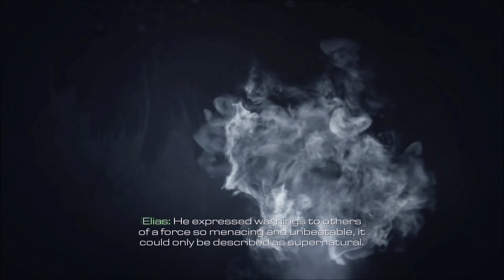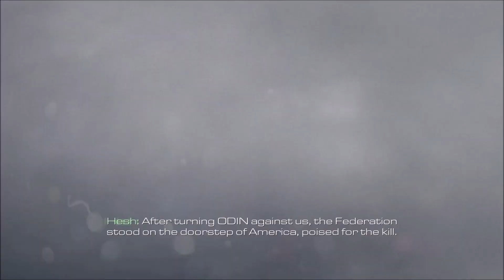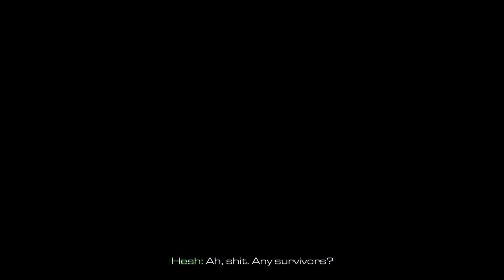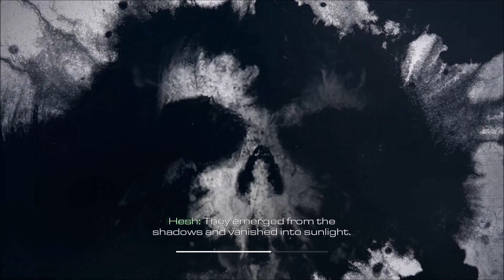Call of Duty: Ghosts Playthrough - Part 1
First time playing this

CALL OF DUTY: GHOSTS PC